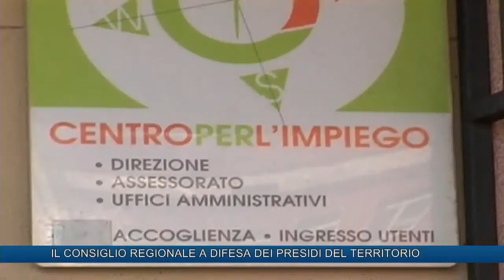IL CONSIGLIO REGIONALE A DIFESA DEI PRESIDI DEL TERRITORIO